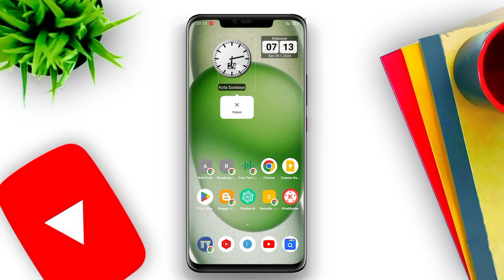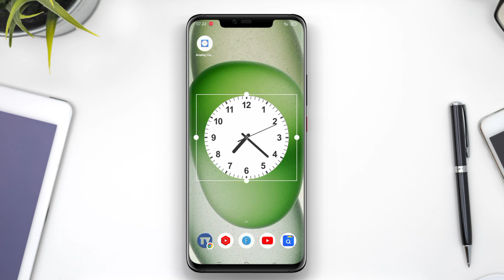2 Aplikasi Widget Jam Keren Android Terbaik 2024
Aplikasi Widget Jam Keren Android Terbaik adalah aplikasi yang menyediakan widget jam yang memiliki tampilan yang menarik dan keren di perangkat Android. Widget jam ini dapat ditambahkan pada layar utama perangkat Android sehingga pengguna dapat dengan mudah melihat waktu tanpa perlu membuka aplikasi jam secara terpisah. Selain menampilkan waktu, beberapa aplikasi widget jam juga dapat menampilkan tanggal, cuaca, atau informasi lainnya yang berguna. Aplikasi widget jam keren Android terbaik ini memberikan opsi desain dan tema yang beragam sehingga pengguna dapat menyesuaikan tampilan jam sesuai dengan selera mereka.

Itulah 2 aplikasi widget jam yang dapat kami rekomendasikan untuk anda.